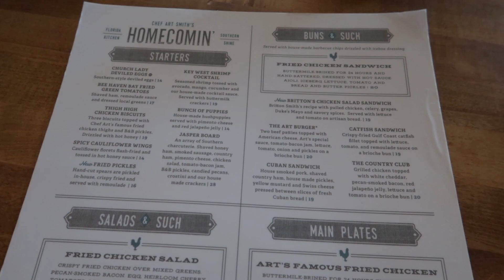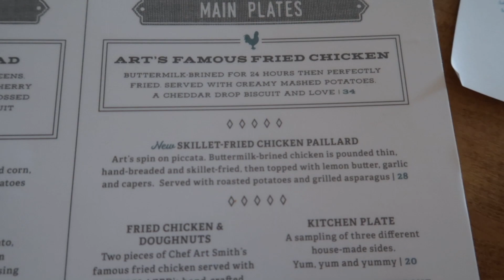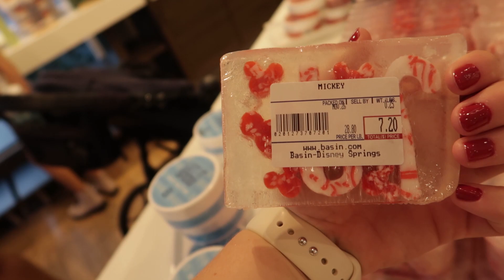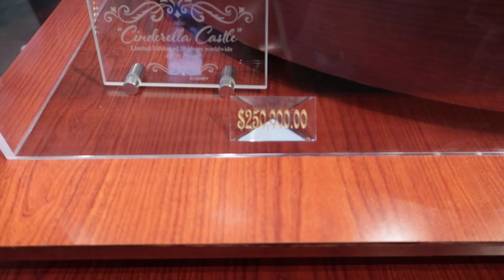Travel Day & Disney Springs! Dinner at Homecomin, First Time at Basin, & More!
Hi friends!! Welcome to the new trip series!!! Today is our travel day and heading to Disney Springs!